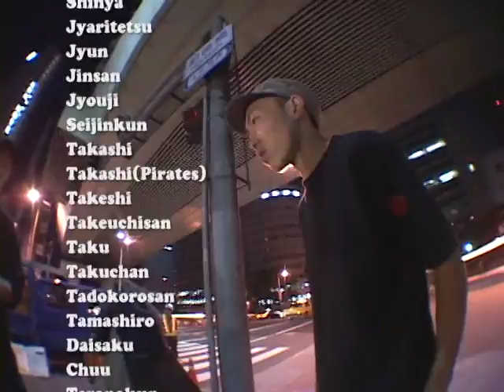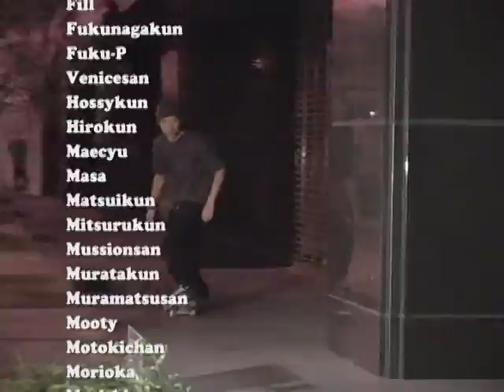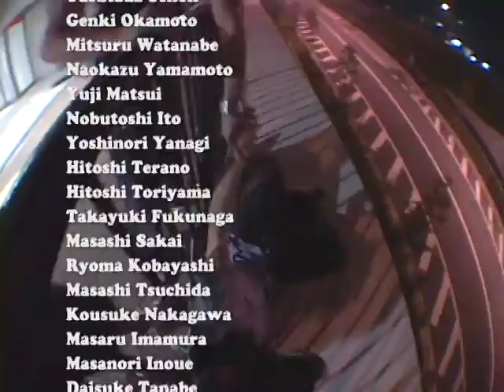SOUNDBOARDING CLASSICS - THA OSAKA VIBE 2007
Featuring:
Masaki Matsumura
Yasutada Senoh

Starring:
Mitsuru Watanabe
Yuji Matsui
Junji Murata
Naokazu Yamamoto
Haruki Funahashi
Seijin Yamawaki
Yukihiro Hata
Akihiro Iida
Yoshihiro Shin
Shougo Akita
Takanori Fukuda
Takashi Maekawa
Hidefumi Utsumi
Ryoma Kobayashi
Masaru Imamura
Masanori Inoue
Nobutoshi Ito
Ryo Kamii
Kazuya Hanai
Hikaru Kotani
Yuta Kawakami
Eiji Uchi
Tsutomu Hamasaki
Goh Okuno
Genki Okamoto
Satoshi Iwamoto